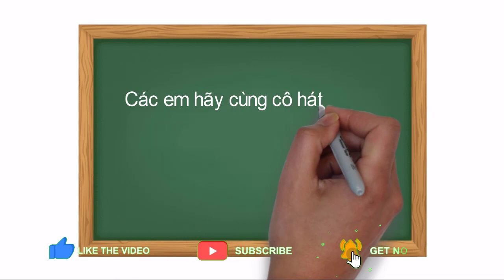HỌC TIẾNG ANH CÙNG MS THIỆN | THE ALPHABET SONG | SU&PHUC'S FAMILY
Chào mừng các em đến với chanel của cô. Nào mình cùng học bảng chữ cái tiếng anh qua bài hát " The Alphabet song" nhé.